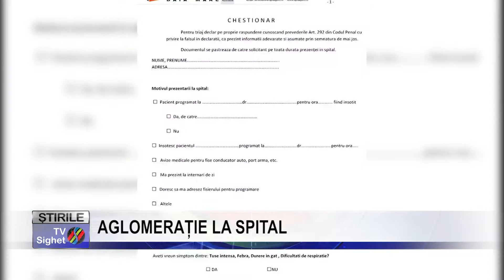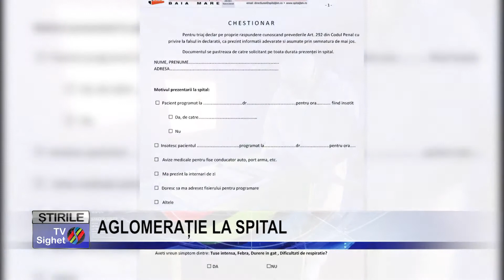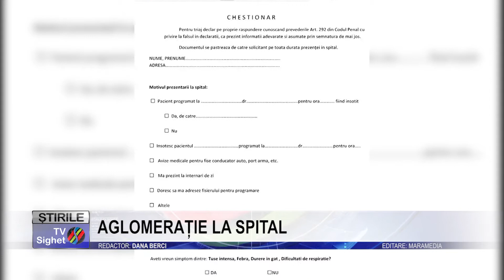Stire 2 AGLOMERAȚIE LA SPITAL